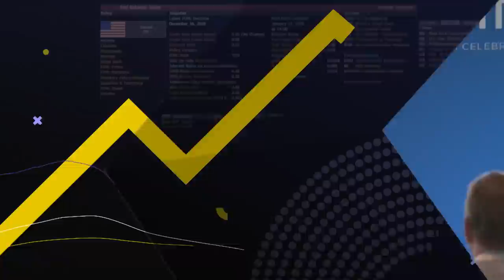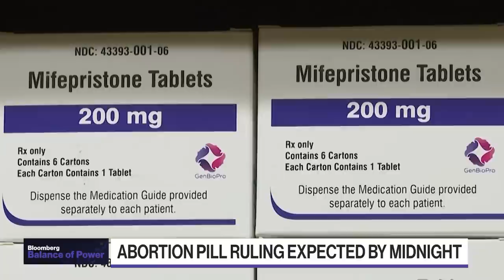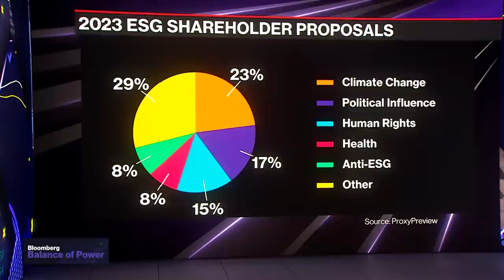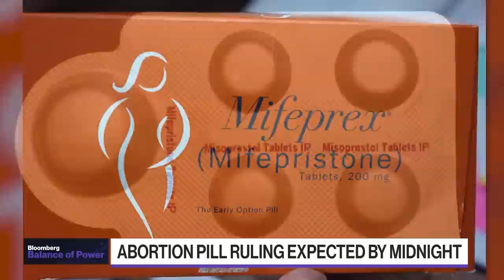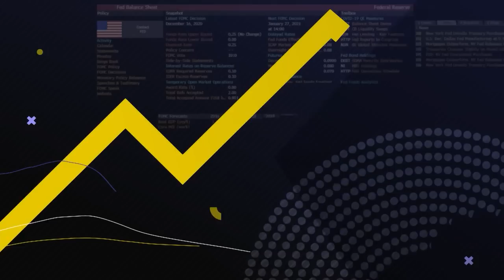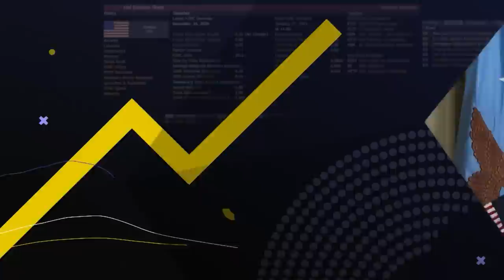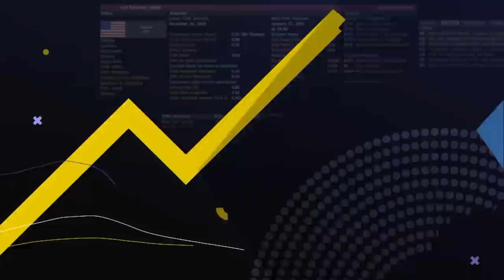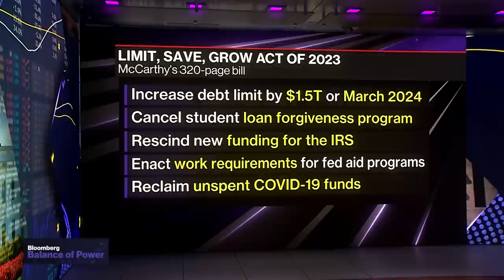Balance of Power Full Show (04/21/2023)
On Balance of Power, 04/21/2023: University of California Davis Professor of Law Mary Ziegler on the forthcoming ruling from the Supreme Court on abortion, and Former US Ambassador to NATO Kay Bailey Hutchison on supporting Ukraine.